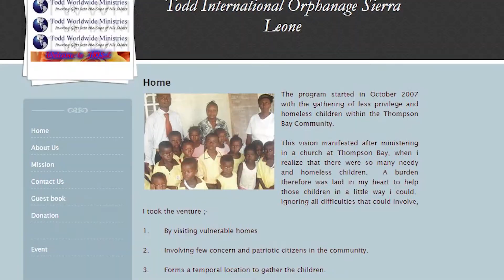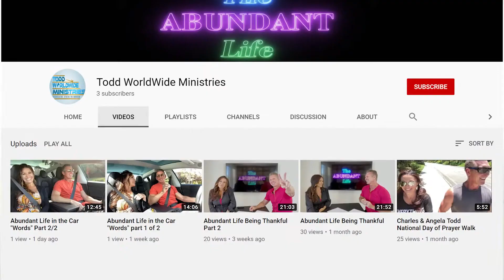The Abundant Life - Our Story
Tune in to The Abundant Life podcast, hosted by the dynamic duo Charles and Angela Todd! They're here to dish out hot parenting tips on how to RAISE rich kids, health, and relationships, all with a biblical twist. And guess what? They have a line-up of expert guests to keep things fresh and juicy. Perfect for the road warriors who want to soak up some wisdom. Ready to join the community?

to learn more about us and our non-profit organization, Todd Worldwide Ministries, which focuses on financial literacy for children.